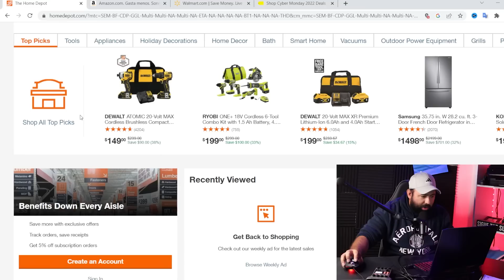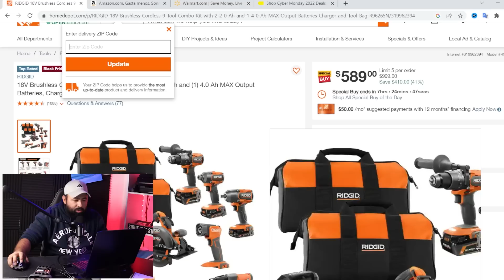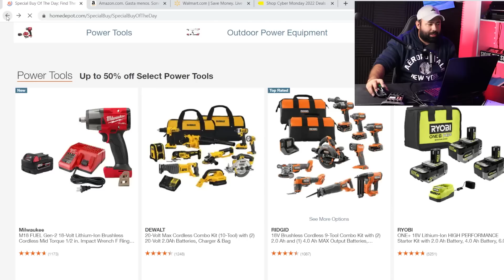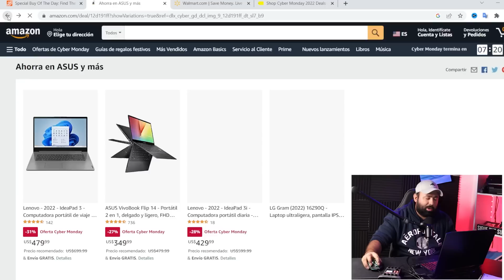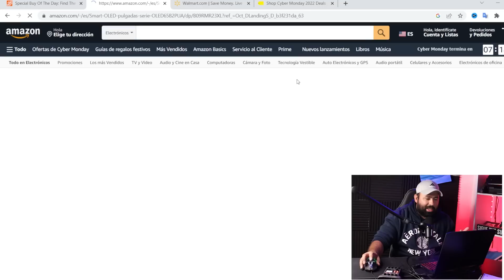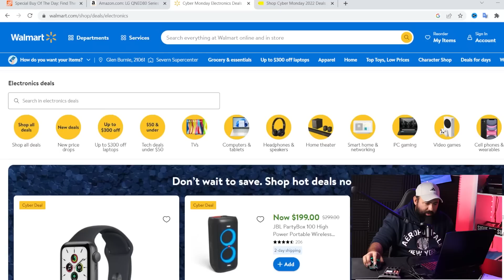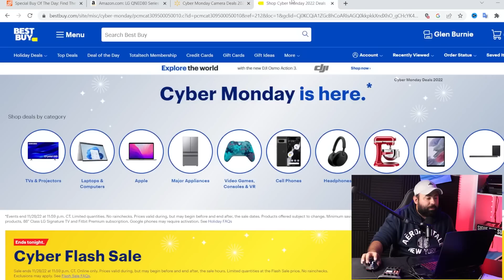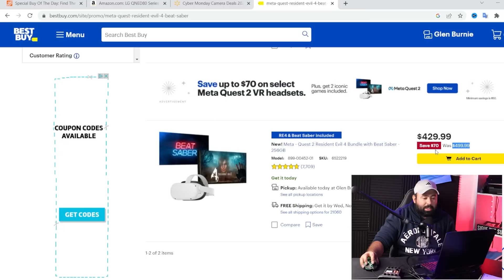COMO COMPRAR COSAS BARATAS EN INTERNET